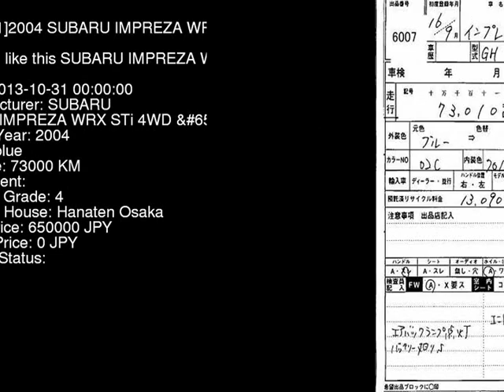2004 SUBARU IMPREZA WRX_STi_4WD_ GDB - Japanese Used Car For Sale Japan Auction Import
2004 SUBARU IMPREZA WRX_STi_4WD_ GDB - Japanese Used Car For Sale Japan Auction Import GDB,SUBARU,IMPREZA,WRX_STi_4WD_,Hanaten Osaka,jdmvip,vip,jdm,cars,japan,jdmvip.com,japanesecars,usedcars Japanese Used JDM Car For Sale At Auction in Japan for Import